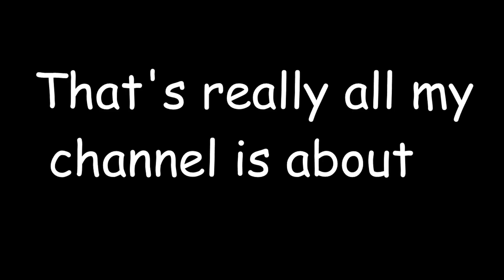Channel Trailer/ Funny Moments Montage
Watsup guys, this is my channel trailer, hope you like it!